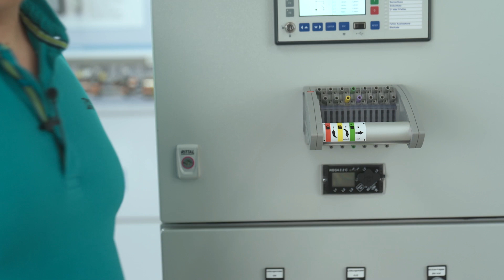Connectivity for energy applications with COMPLETE line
►Connectivity in energy applications is an important factor for the reliable function of control cabinets. Some requirements of this sector cause the need for special products.

►The test interface is wired to the protection relay that needs to be tested regularly. All the signals that you see here are going to the periphery. They can be tested with a test plug. You can do the test definition by the pin lengths. Just insert the test plug and the test scenario is in place now.

►The very compact test disconnects terminal blocks PTVME-6S have the PTV connection technology on the one hand and on the other hand you have a lot of very comfortable switching options inline and cross.

►The third and last product that we would like to highlight are crimp plug-connectors. In digital days customers think about automated wiring of control cabinets very often. A mandatory point for this is an automated cable harness production. But how can you wire these harnesses with the terminal blocks? Here we are with our crimp plug-connectors because the automated machine can directly wire on a crimp plug-connector which can then be inserted in the terminal blocks.

Connection technology plays a major role in energy applications. COMPLETE line offers products with special features to realize individual solutions for connectivity in energy grids.

►If you want to learn more about COMPLETE line solutions for the energy sector, follow our YouTube series